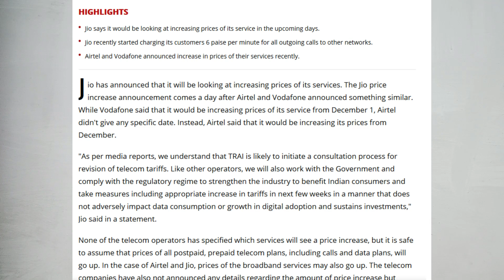வாடிக்கையாளர்களுக்கு வைத்த ஆப்பு jio airtel vodafone idea ? BSNL தான் அணைவரைக்கு காப்பாற்ற வேண்டும்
இது எனது
Google pay number
phonepe number
paytm number
call செய்யவேண்டாம் அதிக நேரம் வேலை செய்கிறேன் office மற்றும் youtube ல் அதனால் தான்